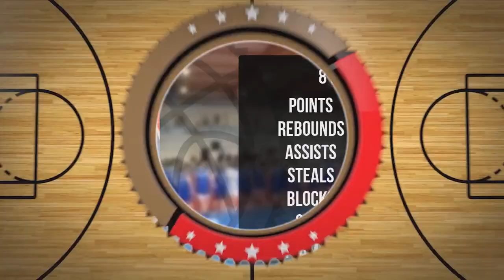Jakub Tarnowski Player Mixtape DC82 Brodnica 2022